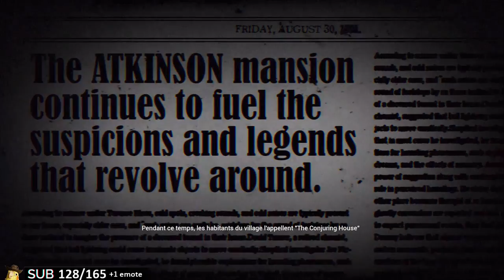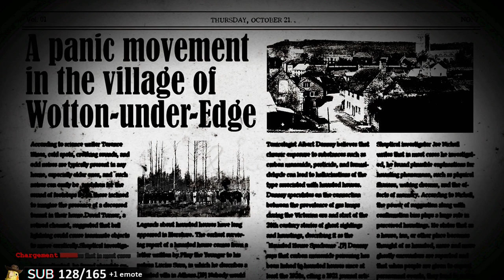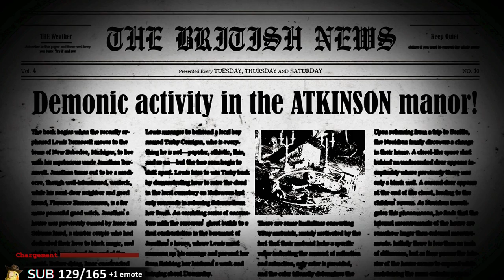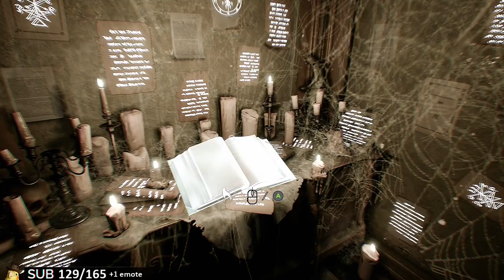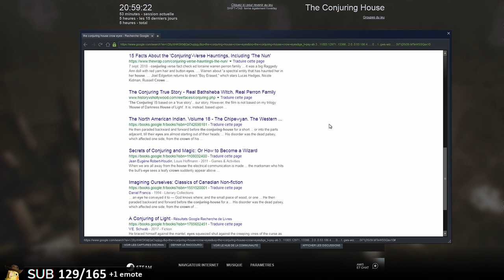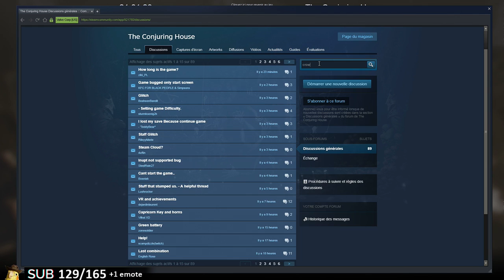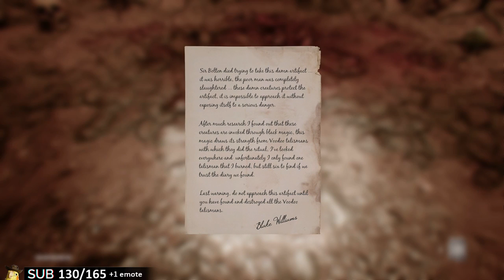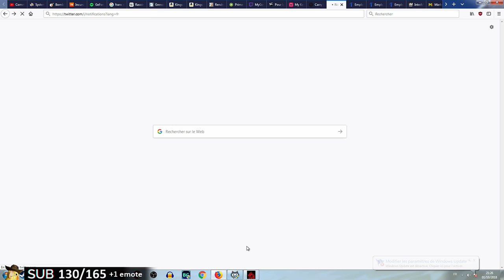Jeu d'horreur ! The Conjuring House découverte (Jour 2)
Suite de la maison de la conjugaison.